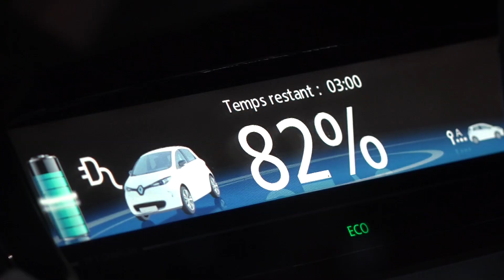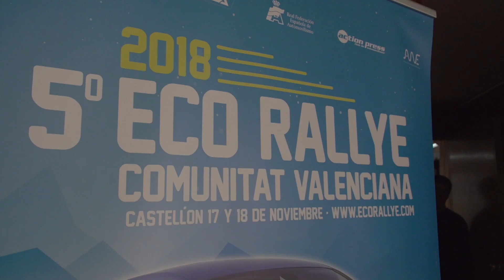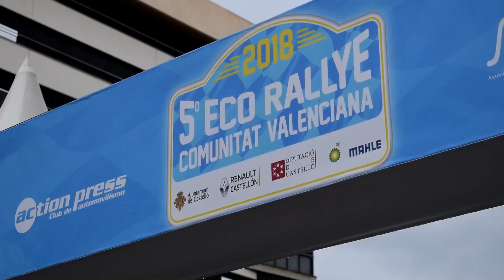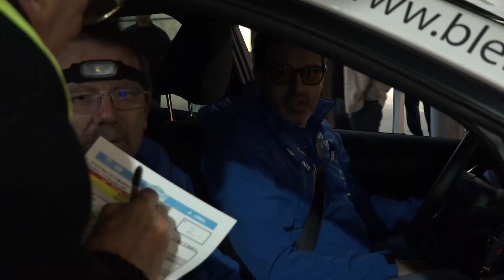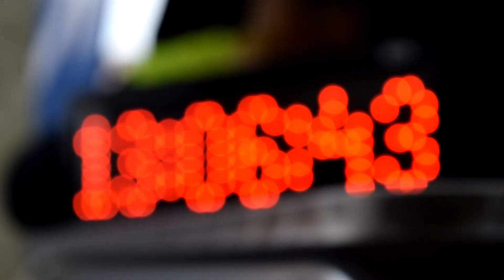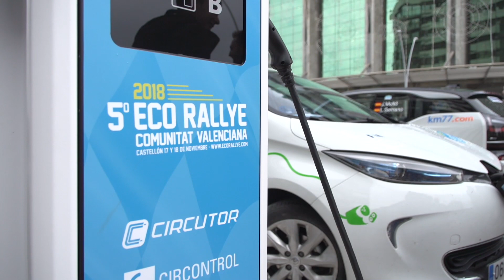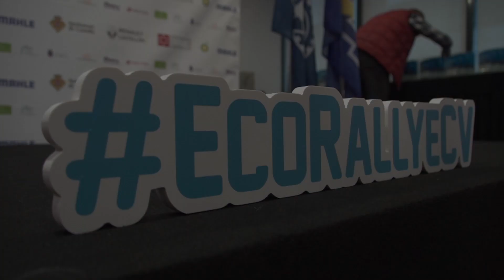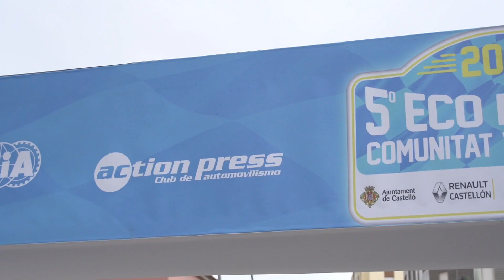Eco Rallye de la Comunitat Valenciana - Reportaje (2018)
Resumen de la 5ª edición del Eco Rallye de la Comunitat Valenciana que, como cada año, ha discurrido por las carreteras de la provincia de Castellón.